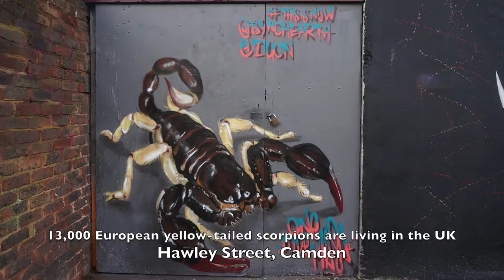Street Art Camden Town - Louis Masai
Street art campaign by Louis Masai and Synchronicity Earth to celebrate the 50th anniversary of IUCN Red List